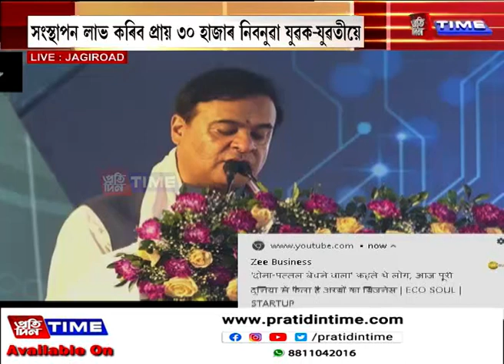জাগীৰোডত অসমৰ প্ৰথমটো ছেমি কণ্ডাক্টৰ প্ৰকল্পৰ ভূমি পূজন কৰিলে মুখ্যমন্ত্ৰী ড০ হিমন্ত বিশ্ব শৰ্মাই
আজি অসমবাসীৰ বাবে এক ঐতিহাসিক দিন। জাগীৰোডত অসমৰ প্ৰথমটো ছেমি কণ্ডাক্টৰ প্ৰকল্পৰ ভূমি পূজন কৰিলে মুখ্যমন্ত্ৰী ড০ হিমন্ত বিশ্ব শৰ্মাই। লগতে মুখ্যমন্ত্ৰীৰ ভাষণ।